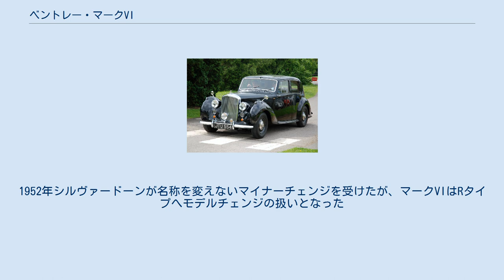ベントレー・マークVI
スタンダードスチールサルーンボディのマークVI マークVIはベントレーが1946年から1952年に製造した乗用自動車である。
 ロールス・ロイスはベントレーを吸収した後、ベントレーを「小型ロールスに幾分スポーツカー的な要素を加えたモデルをオーナードライバー向けとして販売するブランド」と位置づけるようになり、この方針は第二次世界大戦後も踏襲された。
このモデルは実際にはロールス・ロイス・シルヴァードーンよりも1年早く発売されたもののシルヴァードーンのベントレー版で、ホイールベースが120inに短縮され、キャブレターがツインSUにチューンされている。
発表時すでにスタンダードスチールボディが用意され、すなわち原則シャシで販売して来たロールス・ロイスが初めてボディまで自製したモデルとなった。
 当初内径φ3.5in=約88.9mm×行程4.5in=約114.3mmの直列6気筒で排気量4,257ccのエンジンを搭載して発売され、1951年ロールス・ロイスと同様に内径φ92mmとし4,566ccに拡大された。
1952年シルヴァードーンが名称を変えないマイナーチェンジを受けたが、マークVIはRタイプへモデルチェンジの扱いとなった